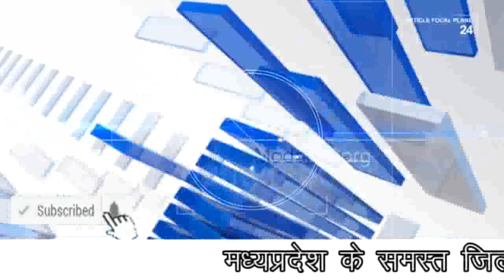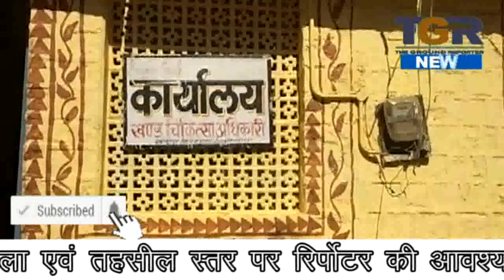मुंगावली के अस्पताल में व्याप्त भरष्टाचार, रिश्वत मानते किया स्टिंग